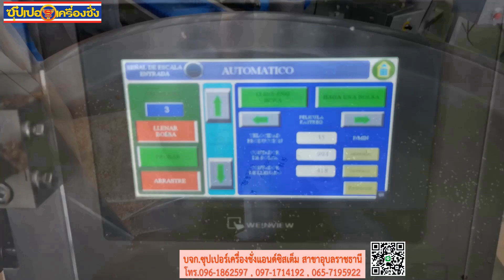Sugar packing machine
Sugar packing machine, 2-head linear weighing system, sachet packing line with vertical packing machine.